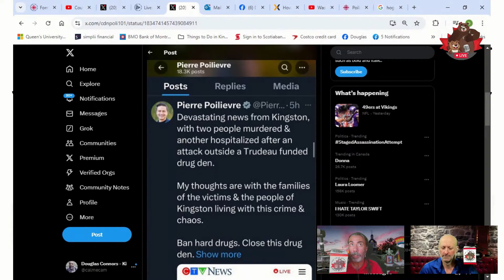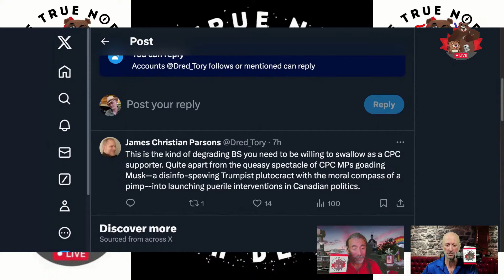Was it Staged? -- The Daily Beaver Morning Show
If you hadn't heard, "suspect" Ryan Wesley Routh, in custody atm, was shot at by the secret service. Florida, an open carry "Stand your Ground" State, seems to be an issue when someone open carries in a "Stand your Ground" State. The cries of Staged began the moment the news release was issued. I'm not sure about that. Who knows, either way, gun control is a "Big Ticket" item in this upcoming election.

Episode 470, Mon Sept 16, 2024, Here, We, GOOOOOOOOOOOOOOOOOooooooo...